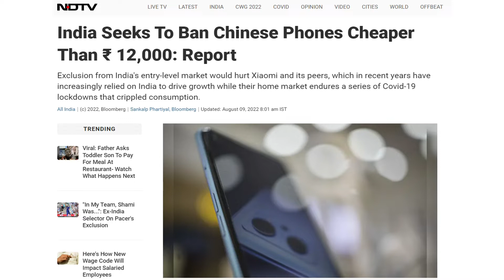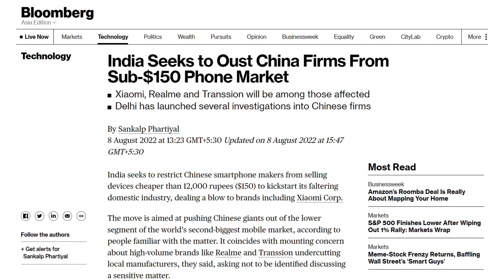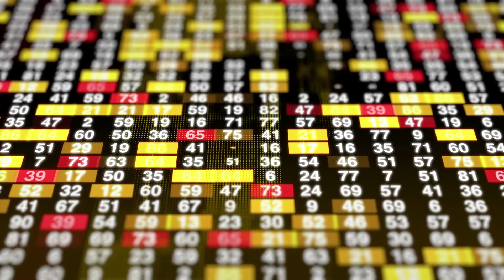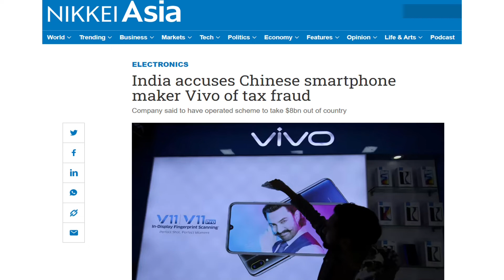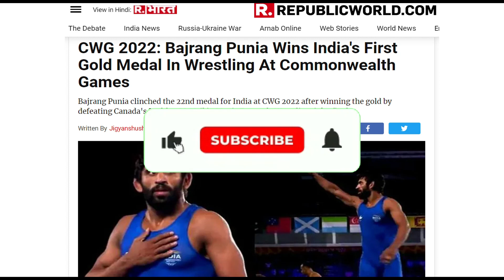India May Ban Chinese Smartphones Under Rs. 12000 | Xiaomi | Realme | Oppo | Vivo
About Us:
Study Swot is the Educational You Tube Channel.

We provide regular detailed analysis on various topics like International Affairs ,History, Geography, Polity, Sports etc.
Never stop learning because Life never stops Teaching .Try hard and be the best yourself.